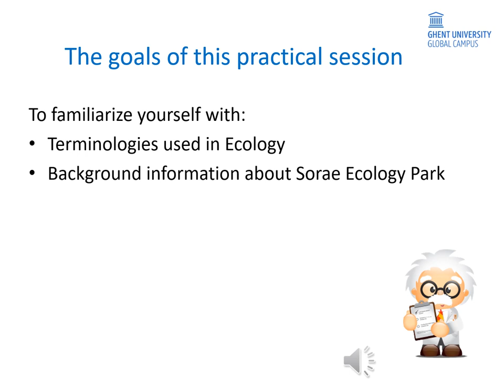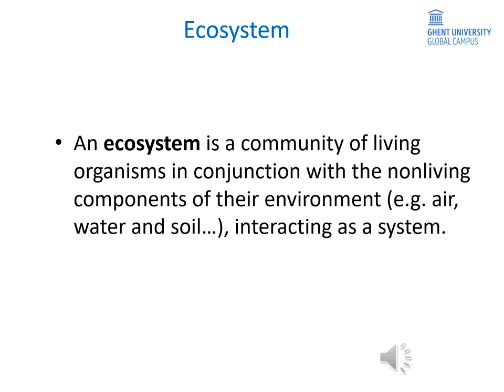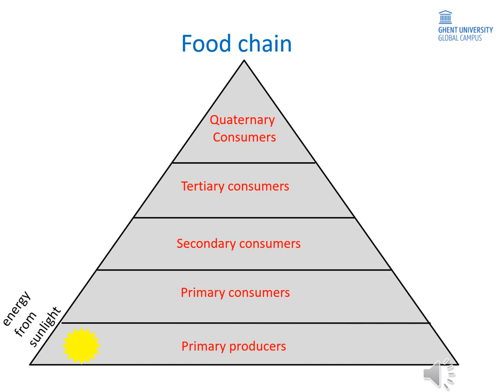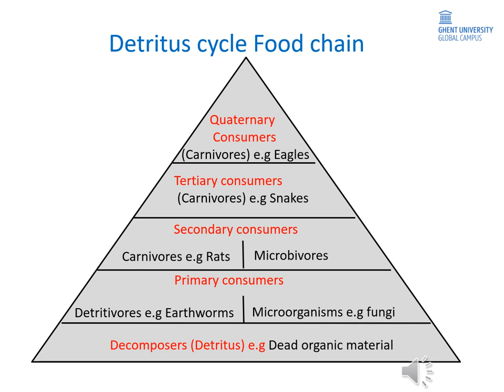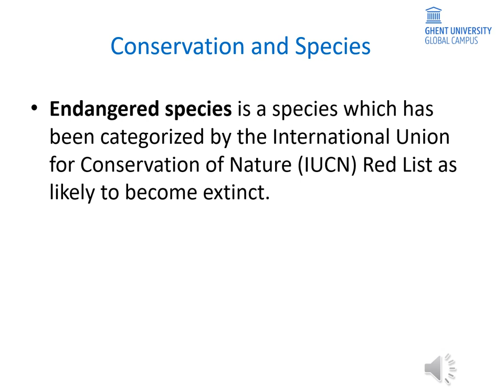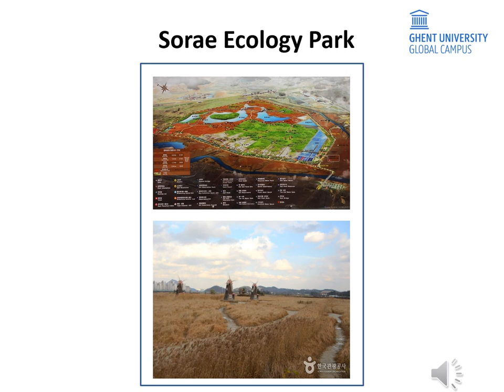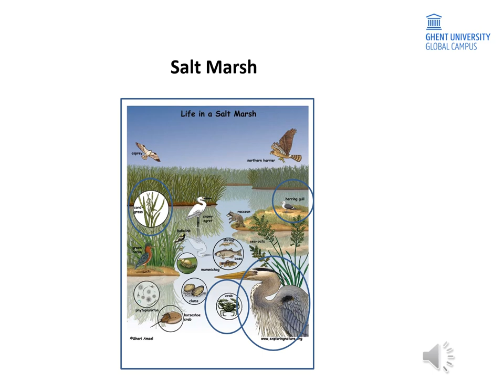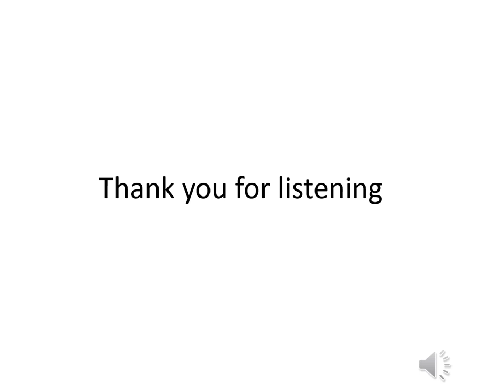Animal Biology Practical Course1 video (Introduction to Sorae Park)